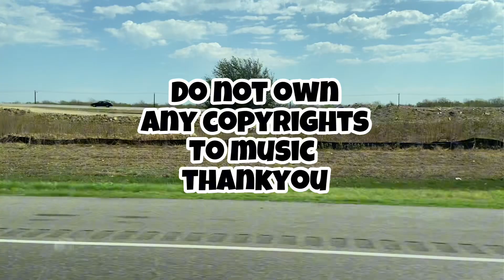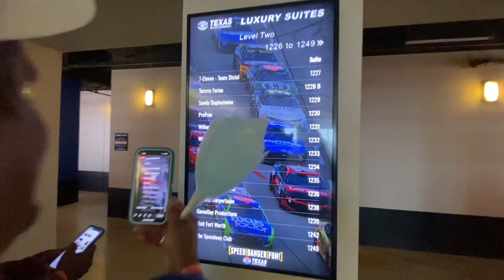Texas Motor SpeedWay